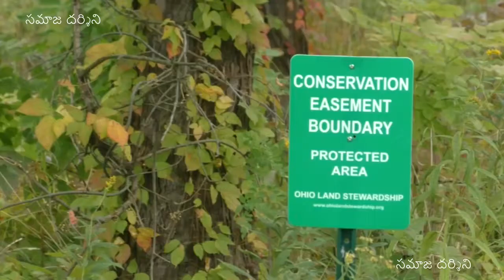అమెరికాలో కమ్యూనిటీ (కాలని) లో వర్షపు నీటివల్ల ప్రమాదాలు జరక్కుండా ఎలా ప్లాన్ చేస్తారో తెలుసా